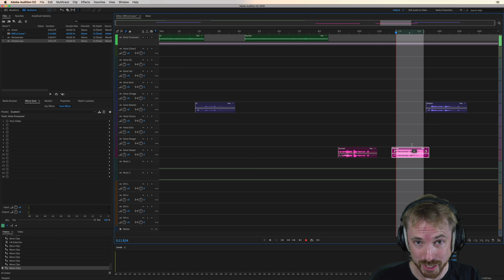How The Voice Deeper Track Works (Adobe Audition Presets)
0:00 Tutorial start
0:10 Getting started
1:04 Wrap up